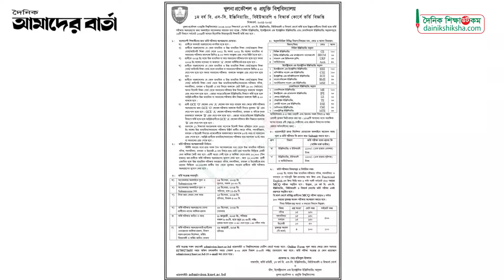কুয়েটের ভর্তি পরীক্ষা সম্পর্কে জানুন | KUET | Dainikshiksha